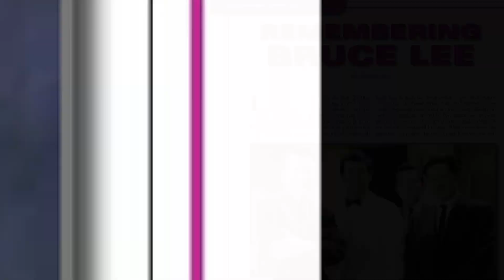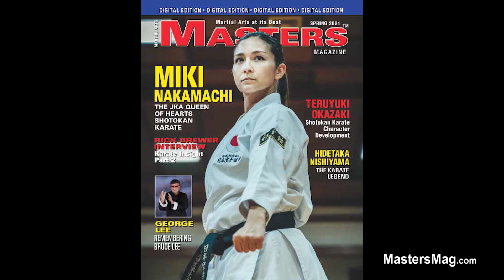2021 Spring MASTERS Magazine & FRAMES Video Featuring MIKI NAKAMACHI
2021 Spring MASTERS Magazine & FRAMES Video
Featuring MIKI NAKAMACHI
MASTERS Magazine is a digital publication of the top martial art masters. The magazine is accompanied with a 1-2 hour DVD called FRAMES. This DVD consists of 2-4 video segments that include featured interviews with technical how to segments.

Included:

MIKI NAKAMACHI - The JKA Queen of Hearts By Jose M. Fraguas
RICK BREWER - PART 2 - The Karate Do Educator By Jose M. Fraguas
TERUYUKI OKAZAKI - Shotokan Karate • Character Development By Jose M. Fraguas
REMEMBERING BRUCE LEE - By George Lee
HIDETAKA NISHIYAMA - The Karate Legend By Jose M. Fraguas

COLUMNS
KAZOKU by Jerry Figgiani

FRAMES Video
George Lee - Interview
Nathan Scarano - Technical
4 Ways to Purchase:
1. Buy DVD/CD (Collector's Edition Set - Both PDF of Magazine + FRAMES DVD with Interviews )  on MastersMag.com
2. Buy Video Download (both included PDF of Magazine & FRAMES Video)
3. Buy PAPER Magazine ONLY (No Video) on Amazon (Print on Demand)   ENTER Amazon POD.
4. Current Issues (PDF & Frames Video) are included in the LIFETIME MEMBERSHIP (digital).